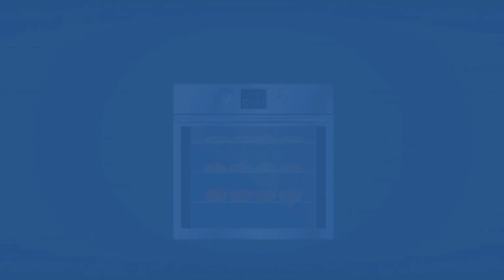GAME ANAK SERUUU BANGET!!! MENYUSUN PUZZLE KULKAS, MICROWAVE, OVEN DAN TEMPAT CUCI PIRING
hallo teman teman yuk tonton permainan anak untuk mencocokkan hewan